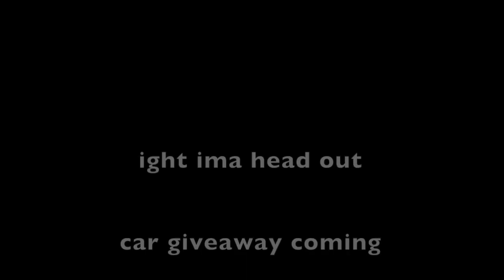Q&A TEAAAA! DO I MISS MY EX?!?! WHATS MY SEXUALITY? CUH'S? *emotional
This video is about lame questions I got asked. Cause y'all h8 me. Im sorry im boring.